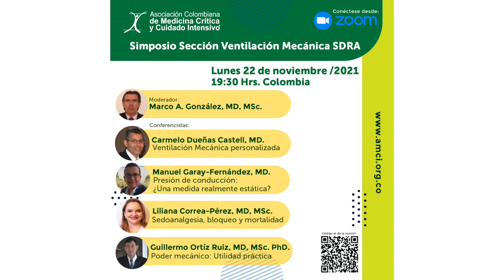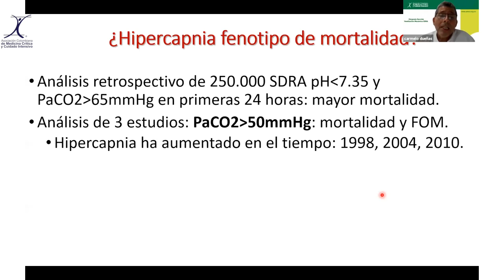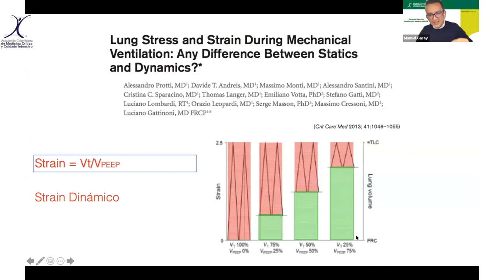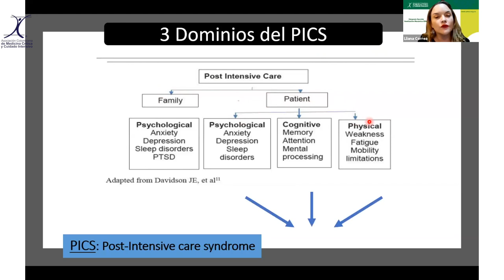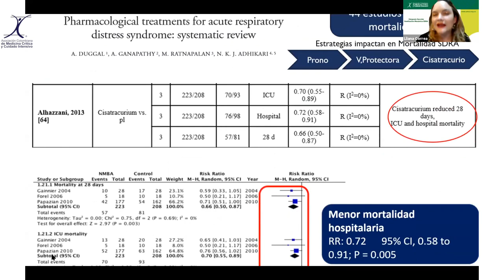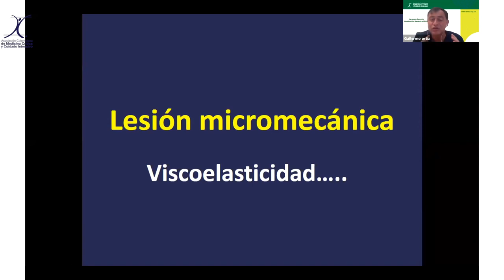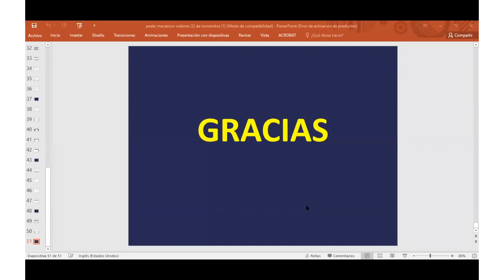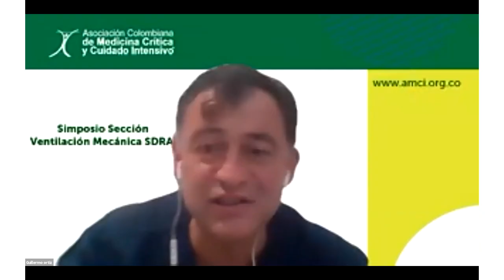Simposio Ventilación Mecánica SDRA AMCI 2021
0:00 Introducción
3:25 Ventilación Mecánica personalizada - Dr. Carmelo Dueñas C.
30:47 Presión de conducción: ¿Una medida realmente estática? - Dr. Manuel Garay
54:56 Sedoanalgesia, bloqueo y mortalidad - Dra. Liliana Correa
1:30:21 Poder mecánico: Utilidad práctica - Dr. Guillermo Ortíz
1:57:30 Sesión de preguntas y respuestas
Moderador: Dr. Marco González